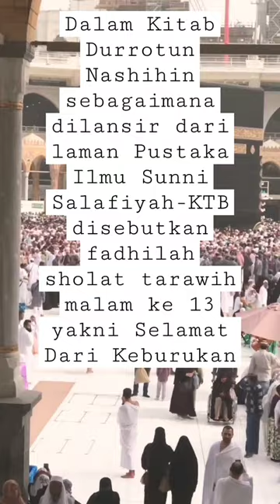Fadillah Sholat Tarawih Malam ke 13 || Rahmatun Lil'Alameen